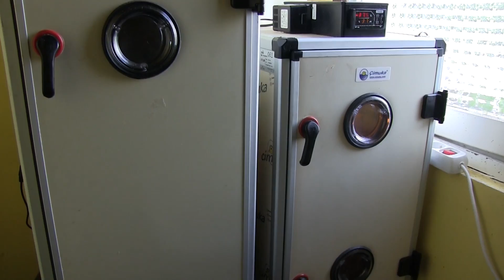NOUVELLE DE L'ÉLEVAGE #7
DESCRIPTION
Bonjour à tous et bienvenue dans cette vidéo dans la quelle je vous donne des nouvelles de l'élevage

Nombre d'abonnés actuels : 6162

QUESTIONS FRÉQUENTES
★ Je m’appelle Cédric
★ Je filme avec une Canon llegria, un samsung A70, Une gopro
★ Je monte les vidéos avec Première pro, affter effect
★ Mes couveuses sont des cimuka 120 et 180 oeufs